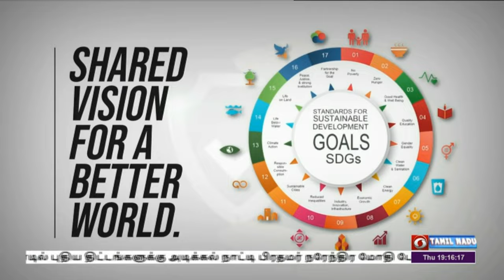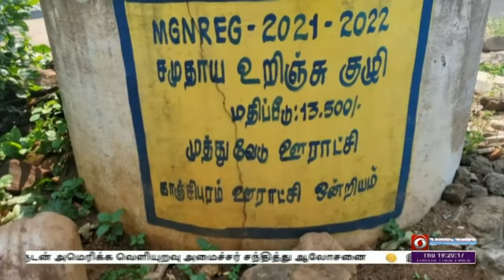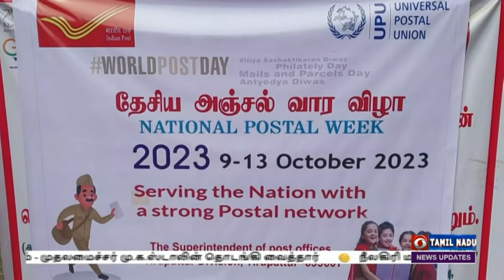பொதிகை இரவு 7.00 மணி செய்திகள் [12.10.2023]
1) கடந்த 5 ஆண்டுகளில் 13 கோடியே 50 லட்சம் மக்கள் வறுமையில் இருந்து மீண்டுள்ளனர் - உத்தராகண்டில் புதிய திட்டங்களுக்கு அடிக்கல் நாட்டி பிரதமர் நரேந்திர மோதி பேச்சு

2) இஸ்ரேல் - ஹமாஸ் தீவிரவாதிகள் இடையே ஆறாவது நாளாக தொடரும் போர் -  இஸ்ரேல் பிரதமருடன் அமெரிக்க வெளியுறவு அமைச்சர் சந்தித்து ஆலோசனை

3) இஸ்ரேலில் சிக்கியுள்ள இந்தியர்களை மீட்க ஆப்ரேஷன் அஜய் திட்டம் தொடக்கம் - வெளியுறவு அமைச்சர் ஜெய்சங்கர் அறிவிப்பு

4) தமிழ்நாட்டின் மாநில விலங்கான நீலகிரி வரையாடு பாதுகாப்பு திட்டம் - முதலமைச்சர் மு.க.ஸ்டாலின் தொடங்கி வைத்தார்

5) நீலகிரி மாவட்டத்தில் இரண்டாவது நாளாக மத்திய இணையமைச்சர் எல்.முருகன் சுற்றுப்பயணம் - தெப்பக்காடு யானைகள் முகாமை பார்வையிட்டார்

6) உலகக்கோப்பை கிரிக்கெட் போட்டி - ஆஸ்திரேலியா வெற்றி பெற 312 ரன் இலக்கு நிர்ணயித்தது தென்னாப்பிரிக்கா